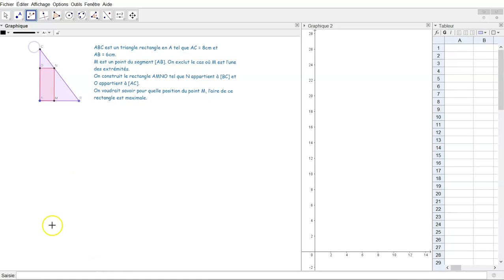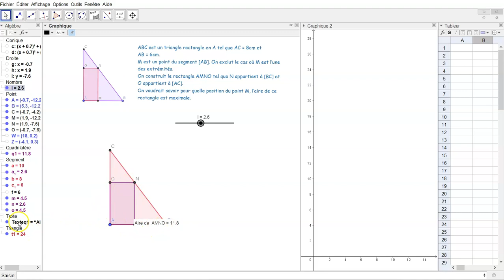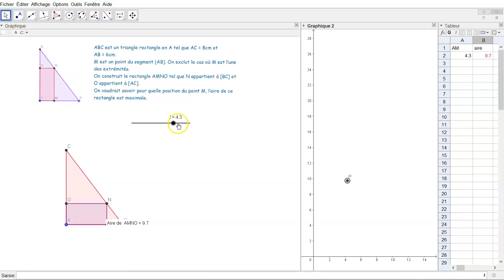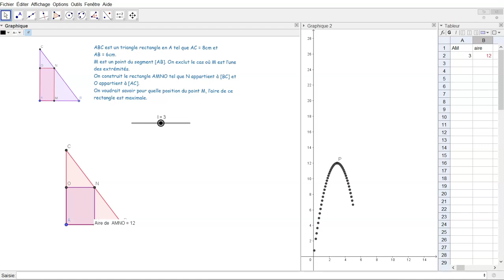Notion de fonction - Aire maximale d'un rectangle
Faire une conjecture avec GeoGebra. Notion de dépendance entre 2 grandeurs (3ème). Classe Genially . Le fichier GeoGebra est dans le Genially.